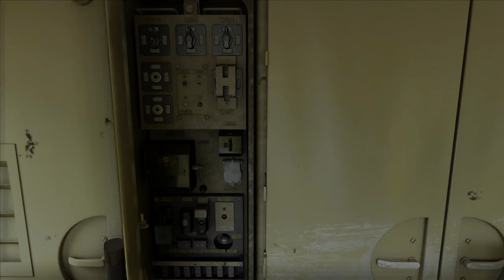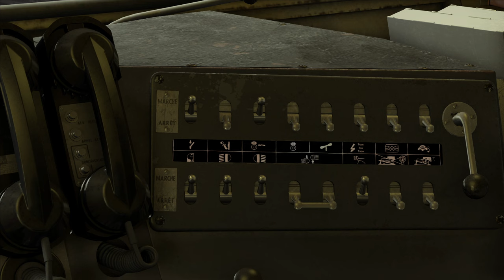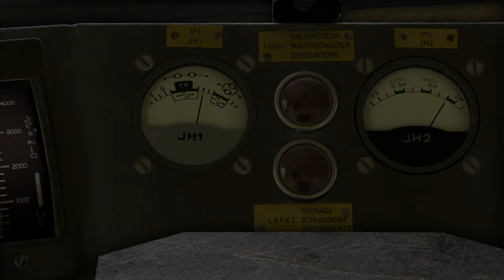Train Simulator Classic 2024 - Train 235 Paris - Hambourg aux commandes d'une HLE 18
Traction du train 235 Paris - Hambourg entre Münster, Osnabrück et Bremen aux commandes d'une HLE 18 (CC 40100) de la SNCB.

Jeu : Train Simulator Classic 2024
Éditeur : Dovetail Games

Ligne : Münster - Bremen Route Add-On
Éditeur : Dovetail Games

Locomotive : CC 40100
Éditeur : Devmares

Texture SNCB : [EL] SNCB HLE18 Alsthom repaint 1.0.0
Auteur : Elena

Voitures
Voiture-lits : Pack_MU_V1.0
Auteur : Treno Notte

Voitures couchettes : Voitures UIC couchettes
Éditeur : SimExpress

Voiture restaurant SNCB : Voitures restaurant Gril Express
Éditeur : SimExpress

Voiture Corail : Voitures Corail VU75 couchettes
Éditeur : SimExpress

Voiture DB ex DR : 3D ZUG DB Coaches Blue
Éditeur : 3DZug

Voici quelques séquences de la vidéo :

0:00 Introduction et mise en service
8:46 Départ
33:53 Arrivée en gare d'Osnabrück
38:16 Départ d'Osnabrück
1:31:17 Arrivée en gare de Bremen